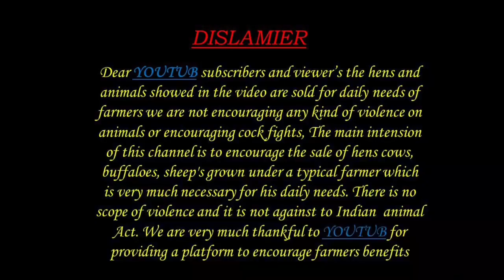TIRUPATHI SHEEP MARKET 11 3 2023 తిరుపతి గొర్రెల మేకల సంత SHEEP FARMING VIDEOS